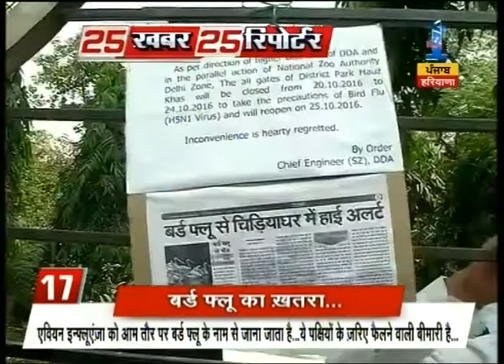Punjab war heroes memorial and museum inaugurated at Amritsar by CM Badal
Punjab war heroes memorial and museum inaugurated at Amritsar by CM Badal. Watch complete news story of 25 Khabar 25 Reporter for getting detailed updates!